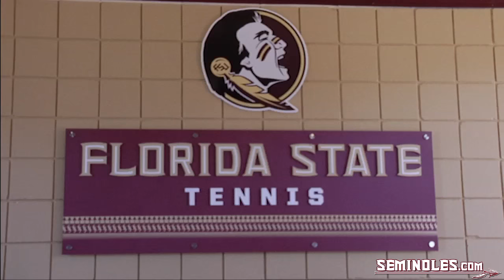Military Appreciation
Learn how the Florida State women's tennis team has teamed up with the Student Veterans Center for the second year in a row.

Reporter: Annie Kane
Editor: Maria Aldana